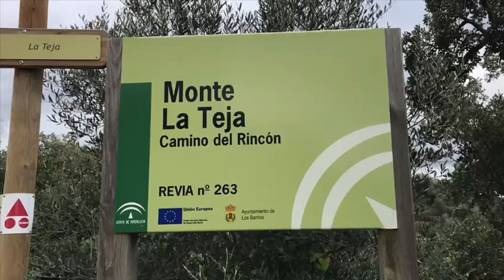21 de abril de 2020